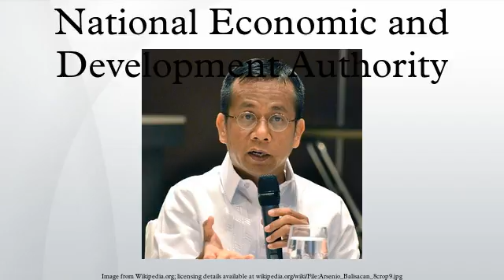National Economic and Development Authority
The National Economic and Development Authority, abbreviated as NEDA, is an independent cabinet-level agency of the Philippine government responsible for economic development and planning. It is headed by the President of the Philippines as chairman of the NEDA board, with the Secretary of Socio-Economic Planning, concurrently NEDA Director-General, as vice-chairman. A number of Cabinet members, the Governor of the Central Bank, the Chairman of the Metropolitan Manila Development Authority, the Governor of the Autonomous Region in Muslim Mindanao, the Chairman of the Commission on Information and Communications Technology, the Chairman of the Subic-Clark Area Development Corporation, and the National President of the Union of Local Authorities of the Philippines are members of the NEDA Board.
The present Director-General is Dr. Arsenio Balisacan of the University of the Philippines School of Economics.